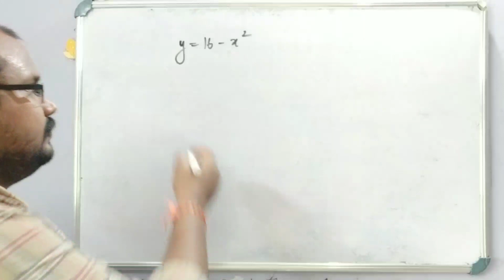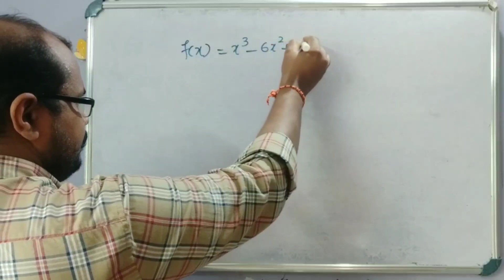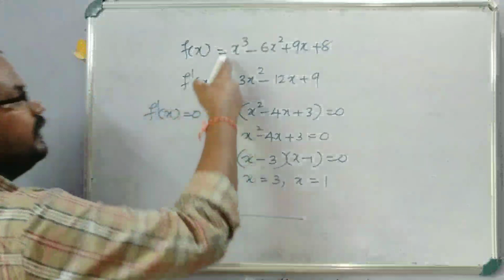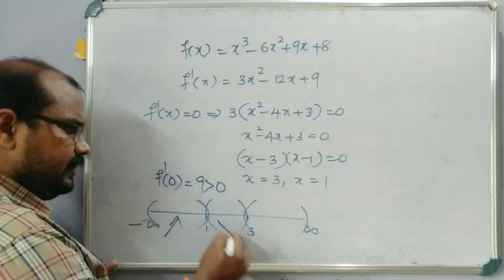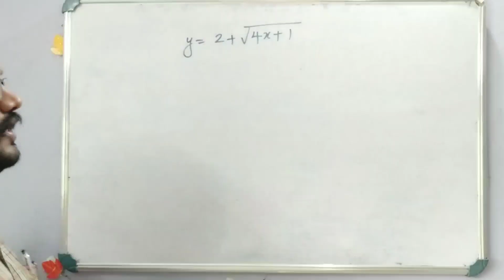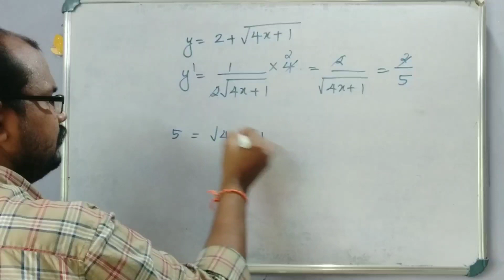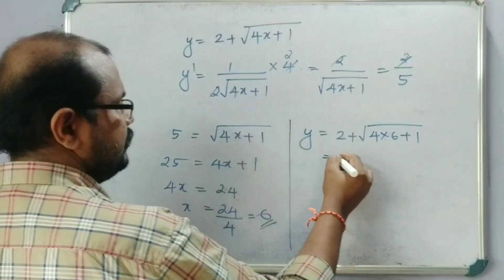Entrance Crash Mathematics | Application of Derivatives | JEE Main | KEAM 2020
Entrance Crash Mathematics
Application of Derivatives
JEE Main
KEAM 2020